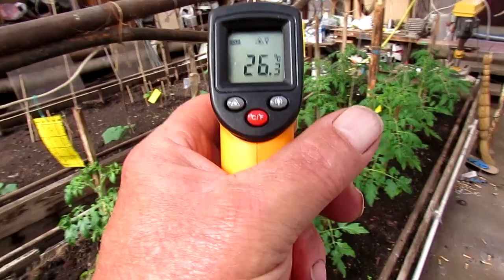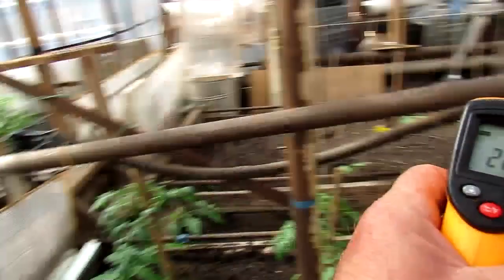ТУМАНООБРАЗОВАТЕЛИ, ФОГГЕРЫ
Дача, огород, теплица, туман.